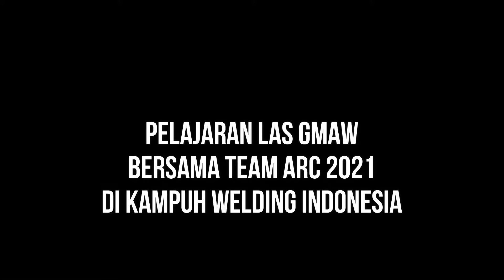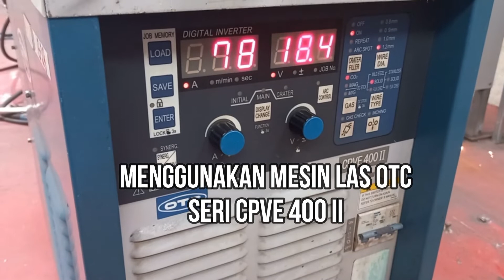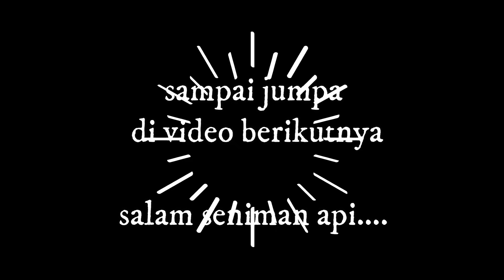Las GMAW /MAG pipa posisi 6G bersama Team ARC 2021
Pelajaran pengelasan menggunakan proses las GMAW / Mag Welding bersama Team ARC 2021 di Kampuh Welding Indonesia